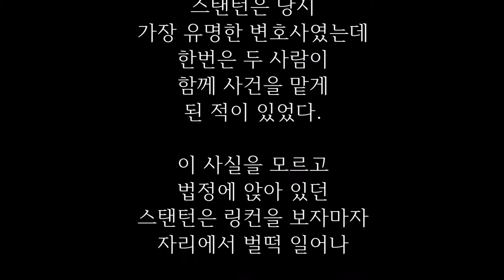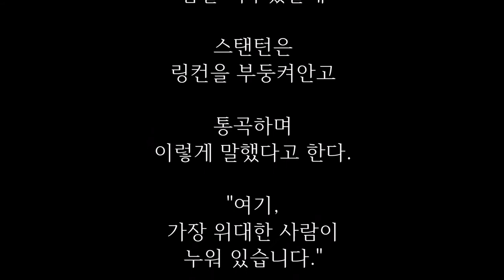링컨대통령이 자기의 원수를 국방부 장관에 임명했다?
링컨에게는
에드윈 스탠턴이라는
정적이 있었다.

스탠턴은 당시
가장 유명한 변호사였는데
한번은 두 사람이
함께 사건을 맡게
된 적이 있었다.

이 사실을 모르고
법정에 앉아 있던
스탠턴은 링컨을 보자마자
자리에서 벌떡 일어나

 "저 따위 시골뜨기와
어떻게 같이
일을 하라는 겁니까?"
라며 나가 버렸다.

이렇게 링컨을
얕잡아 보고

무례하게 동한 적이
한두 번이 아니었다.

세월이 흘러,
대통령이 된 링컨은
내각을 구성하면서

가장 중요한
국방부 장관 자리에
바로 스탠턴을 임명했다.

참모들은 이런
링컨의 결정에 놀랐다.

왜냐하면 링컨이 대통령에
당선되자 스탠턴은

"링컨이 대통령이 된 것은
국가적 재난" 이라고
공격했기 때문이다.

모든 참모들이 재고를
건의하자 링컨은

나를 수백 번
무시한들 어떻습니까?

그는 사명감이
투철한 사람으로

국방부 장관을 하기에
충분합니다"라고 했다.

"그래도 스탠턴은
당신의 원수가 아닙니까?
원수를 없애 버려야지요!"

참모들의 말에 링컨은
빙그레 웃으며 말했다.

"저도 그렇게 생각합니다.

원수는 마음속에서
없애 버려야지요!

그러나 그것은
'원수를 사랑으로 녹여
친구로 만들라'는 말입니다.

예수님도 원수를
사랑하라고 하셨습니다."

링컨이 암살자의
총에 맞아
숨을 거두었을때

스탠턴은
링컨을 부둥켜안고

통곡하며
이렇게 말했다고 한다.

"여기,
가장 위대한 사람이
누워 있습니다."

결국 링컨은 자기를
미워했던 원수까지도
용서하고 사랑한

진정한 승리자였던 것이다.